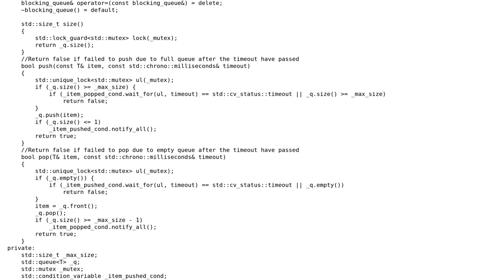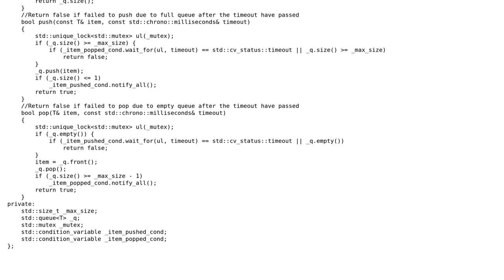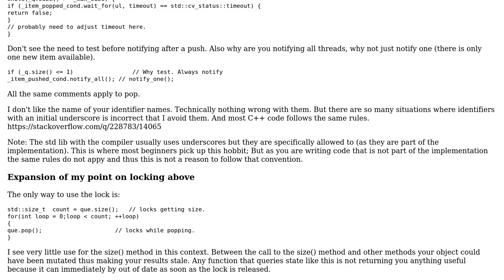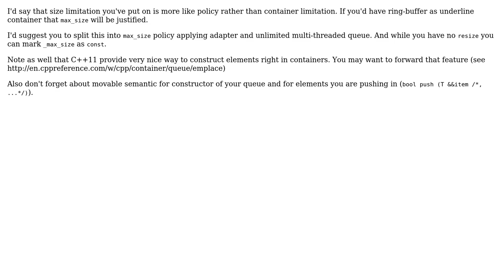Multi producer/consumer queue (without Boost) in C++11 (2 Solutions!!)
Multi producer/consumer queue (without Boost) in C++11

With thanks & praise to God, and with thanks to the many people who have made this project possible! | Content (except music & images) licensed under CC BY-SA | Music | Images & others | With thanks to user ony user Martin York user Jamal user GabiMe and the Stack Exchange Network Trademarks are property of their respective owners. You are responsible for your own actions.